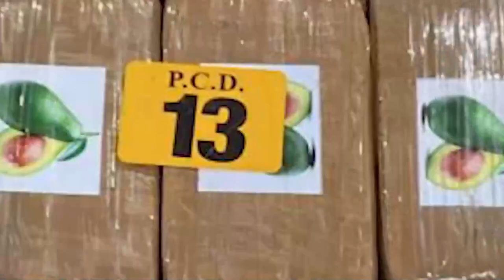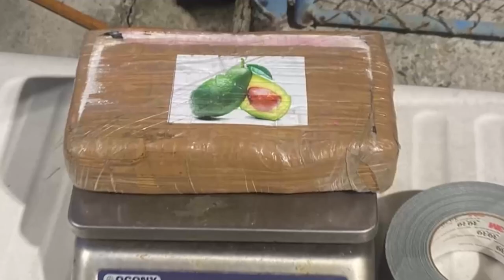Fiscalía apela resolución que rechazó prisión preventiva contra dos sospechosos de tráfico internaci